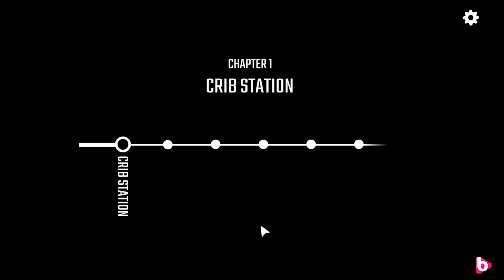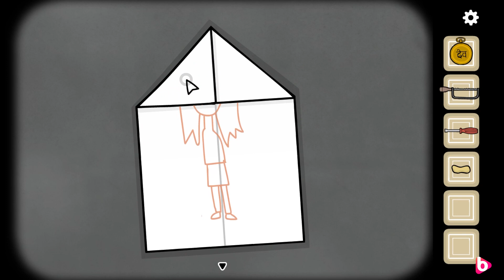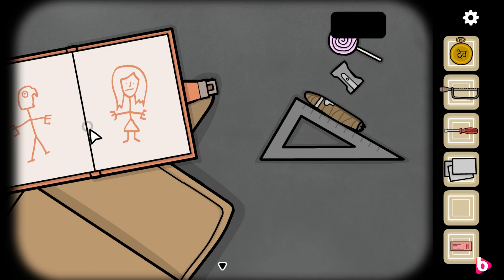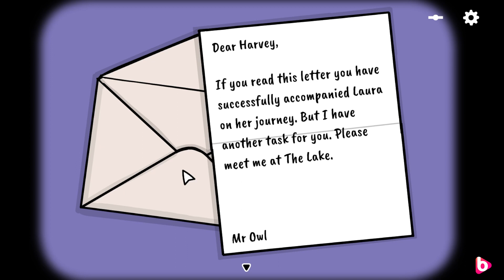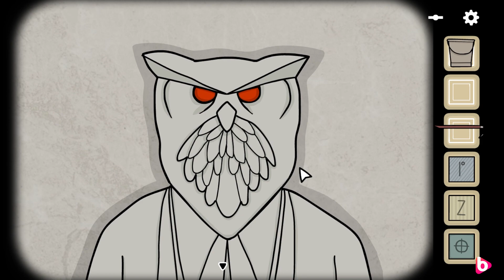UNDERGROUND BLOSSOM | Full Walkthrough + Extra Task (station cubes) | A new Rusty Lake experience...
This is a full Walkthrough of the new 'Rusty Lake' game Underground Blossom. As ususal we're in for a (metro)ride into the bizarre surreal world of Rusty Lake. I also included the extra task you get after finishing the game. Enjoy!